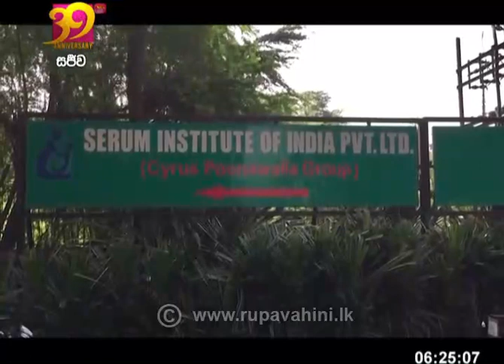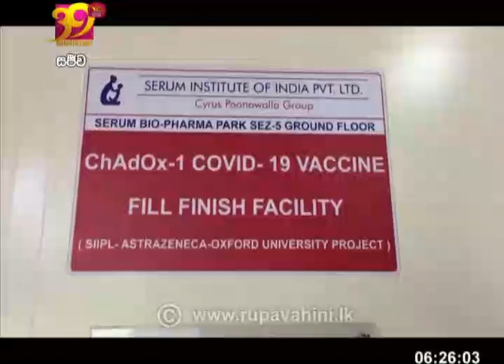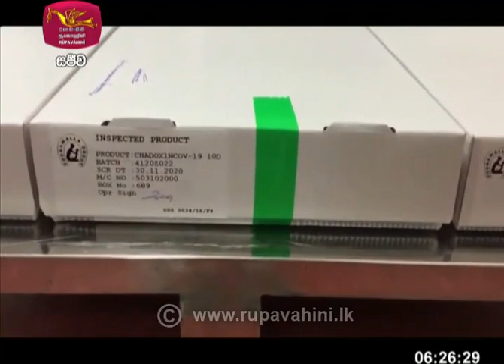Siwudesa|2021-03-26|සිව්දෙස| විදෙස් විත්ති විචාරය‍|Global Trends| ගෝලීය ප්‍රවනතා|Siwdesa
ජාතික රූපවාහිනිය මගින් විකාශය වන සිව්දෙස විදෙස් විත්ති විචාරය වැඩසටහන